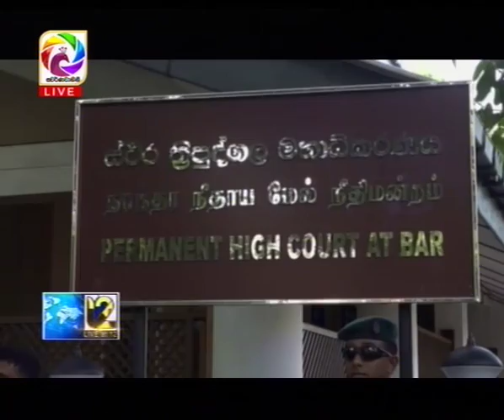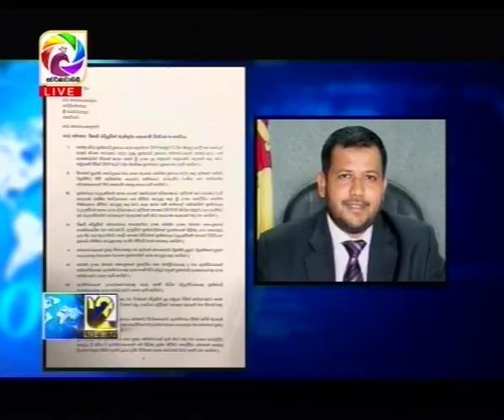Live at 12 News – 2019.07.26